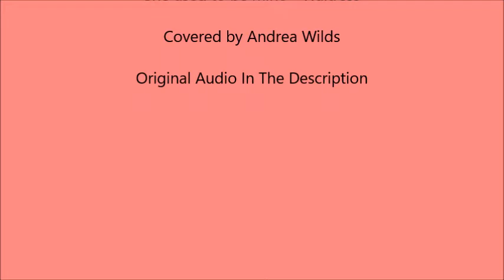She Used to be mine - Waitress - Covered by Andrea Wilds